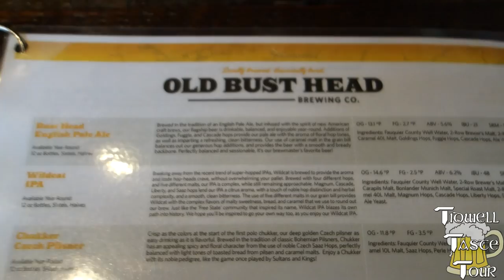Old Bust Head Brewing Co. - Warrenton, VA - Caramel Macchiato Stout & Apricot Wildcat IPA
Thanks for joining us again at the Taste Tour - this time around we're at the Old Bust Head Brewing Co., a microbrewery in Warrenton, Virginia! In this first video from the brewhouse we try a couple of their limited releases, the first one being the Caramel Macchiato Stout - this is a 5.5% ABV milk style stout, brewed with vanilla, coffee, lactose, etc. Then is another limited release, a summer seasonal take on their year-round Wildcat IPA - this is that brew, but the Apricot version! This comes in at 6.2% ABV. So join us in the fun here!